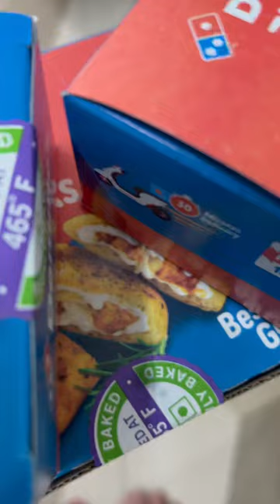food dominos foodie streetfood pizza domino love treadingvedio bollywoodsongs music